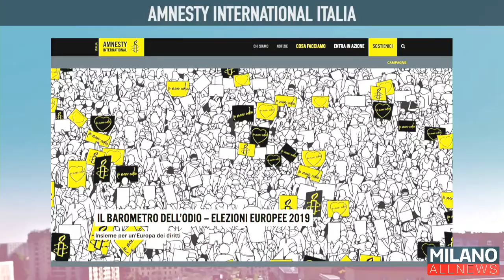GoodMorning Milano 14/11/19 - Amnesty